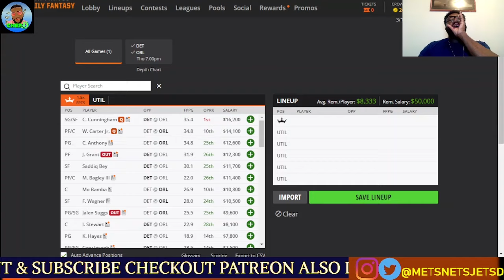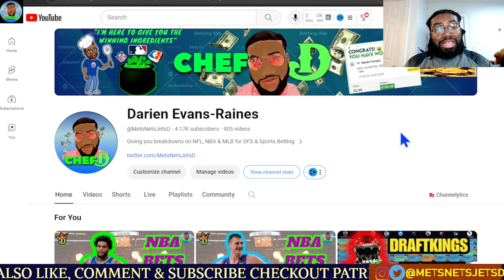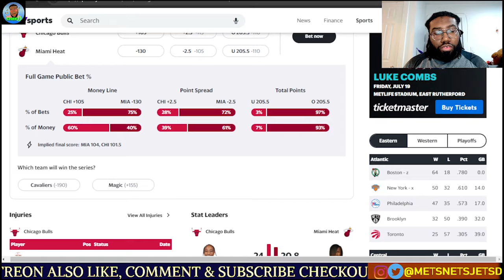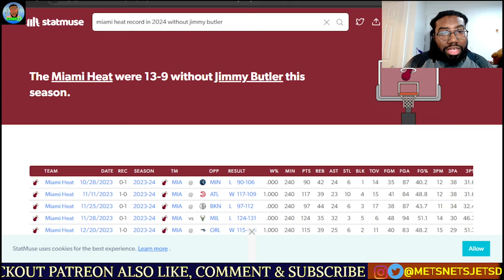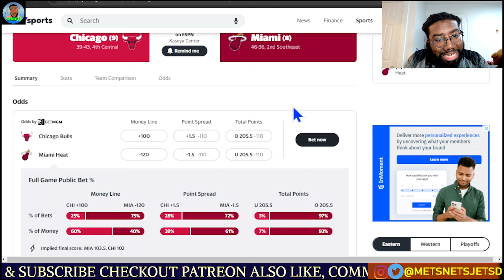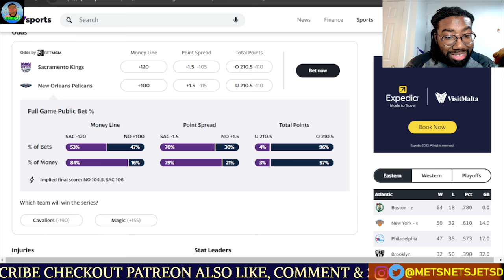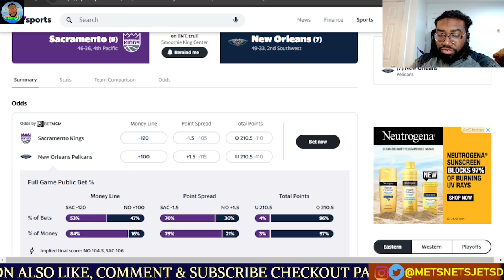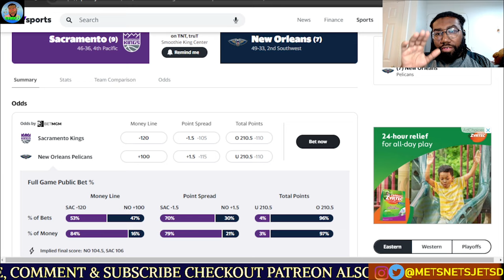NBA Picks Today 4/19/2024 | FREE NBA Best Bets | CHEF D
We have the FINALE PLAY-IN slate for the NBA. Just 2-games we will be going over. LOCK IN !!